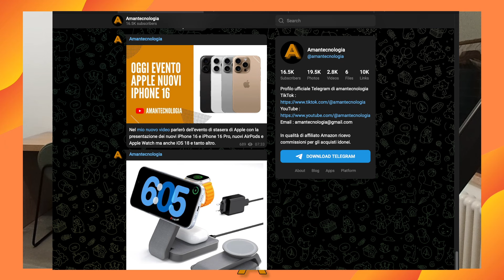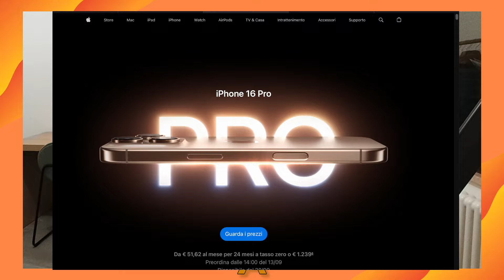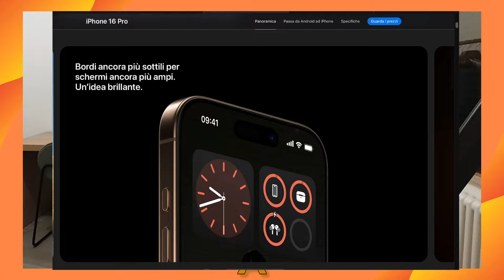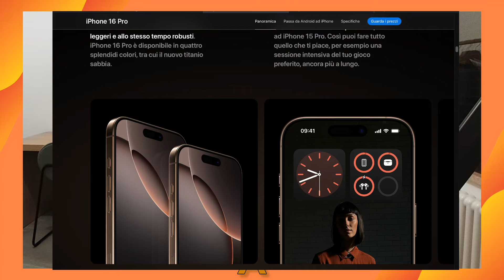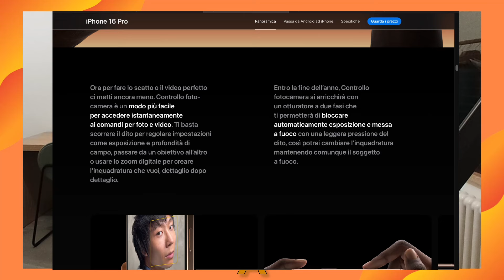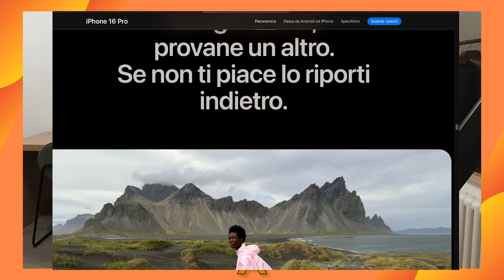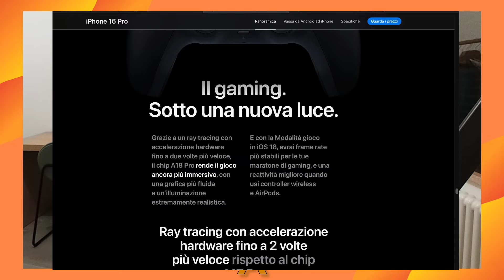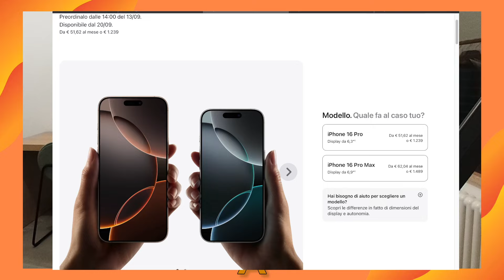I PRO E I CONTRO DEI NUOVI IPHONE 16 PRO E IPHONE 16 PRO MAX